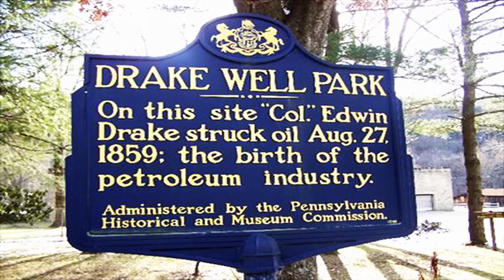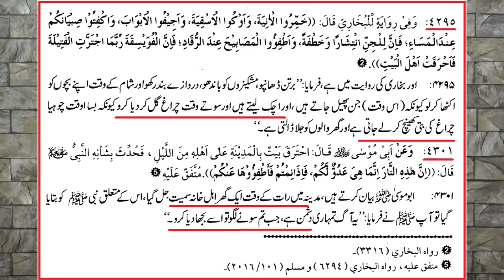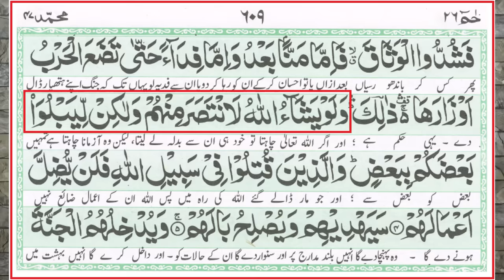" Evolution " in ISLAM ??? Reply to Allegation on Dr. ISRAR رحمہ اللہ (Engineer Muhammad Ali Mirza)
A Critical Video Clip from 38-ILMI-o-Tahqeeqi MAJLIS (Open Q & A Session) with Engineer Muhammad Ali Mirza Bhai (Recorded on 25-Nov-2018). Link of Complete VIDEO
Ref. No. 1 : QUR'AN Vs Modern SCIENCE ??? Reply to Allegations of Non-Muslims ! ! (Engineer Muhammad Ali Mirza)
Ref. No. 2 : ATHEIST & NON-MUSLIMS kay GOD & ISLAM peh ETRAZAT kay ILMI JAWABAT (By Engineer Muhammad Ali Mirza)
Ref. No. 5 : Kia ZAMEEN (Earth) SAKIN aur FLAT hai ??? QUR'AN Vs Modern SCIENCE ??? (Engineer Muhammad Ali Mirza)
Ref. No. 6 : Discovery of Black Hole is the biggest STEP towards Almighty GOD ! ! (Engineer Muhammad Ali Mirza)
Ref. No. 7 : ALLAH hamain NAZER kewn nahin ata ??? CREATOR of the Universe ??? (By Engineer Muhammad Ali Mirza)
Ref. No. 8 : Dead Sea ki Mystery & Haqiqat ??? SCIENCE ka ILM aur ILM-e-WAHI ??? (By Engineer Muhammad Ali Mirza)
Ref. No. 9 : Wadi-e-JINN in MADINA ??? The MYSTERY of Gravity or Magnetic Hills ??? (Engineer Muhammad Ali Mirza)
Ref. No. 10 : AQAL (Intellect) ka AALA (Instrument) DIL (Heart) hai ya DAMAG (Brain) ??? SCIENCE Vs QUR'AN ???
Ref. No. 12 : Ref. No. 12 : SUN ka Eclipse (Grahen) & MOON ka Eclipse (Grahen) peh ISLAMIC Ruling ??? (Engr. Muhammad Ali Mirza)